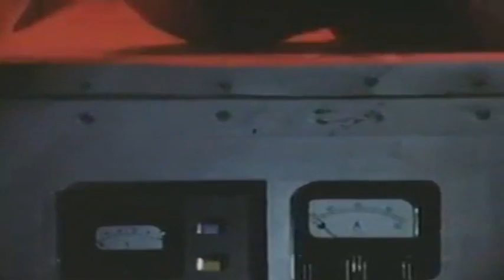SPECTREMAN _ O SOLITÁRIO CAVALEIRO DO ESPAÇO (EPÍLOGO)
ELENCO DO SPECTREMAN
ANOS 20
SEIZO KATO
ATOR
NASCIMENTO:
14 DE FEVEREIRO DE 1927,
TÓQUIO

TORU OHIRA
NARRADOR ORIGINAL
NASCIMENTO:
24 DE SETEMBRO DE 1929,
OTA,
TÓQUIO,
JAPÃO

ANOS 30
KYOJI KOBAYASHI
DUBLADOR
NASCIMENTO:
3 DE SETEMBRO DE 1931,
TÓQUIO,
JAPÃO

KIYOSHI KOBAYASHI
ATOR
NASCIMENTO:
11 DE JANEIRO DE 1933
TÓQUIO
KIYOSHI KOBAYASHI

KOJI UENISHI
ATOR
NASCIMENTO:
24 DE NOVEMBRO DE 1938
NSGASAKI,
JAPÃO
KOJI UENISHI

ANOS 40
EIICHI KIKUCHI
ATOR
NASCIMENTO:
21 DE AGOSTO DE 1942
TÓQUIO,
JAPÃO
EIICHI KIKUCHI

LINDA GARY
ATRIZ
NASCIMENTO:
4 DE NOVEMBRO DE 1944,
LOS ANGELES,
CALIFÓRNIA,
EUA

TETSUO NARIKAWA
ATOR
NASCIMENTO:
15 DE ABRIL DE 1944,
IIDABASHI,
TÓQUIO,
JAPÃO

KAZUNAGA TSUJI
ATOR
NASCIMENTO:
9 DE FEVEREIRO DE 1944
SAGA,
SAGA,
JAPÃO
KAZUNAGA TSUJI

KAZUO ARAI
ATOR
NENHUMA INFORMAÇÕES

REN NISHIYAMA
ATOR
NASCIMENTO:
JAPÃO
NENHUMA INFORMAÇÕES

KOJI OZAKI
ATOR
NENHUMA INFORMAÇÕES

ANOS 50
YASUHIRO ARAI
ATOR
NASCIMENTO:
5 DE DEZEMBRO DE 1956
TÓQUIO,
JAPÃO
YASUHIRO ARAI

ANOS 60
ANOS 70
SPECTREMAN
COSMIC HITMAN - COMET MASK
EPISODE 56
SEASON 1 OF 1972

O SOLITÁRIO CAVALEIRO DO ESPAÇO  (EPÍLOGO)
EPISÓDIO 56
TEMPORADA 1 DE 1972
DATA DE EMISSÃO:
14 DE JANEIRO DE 1972
22 DE JANEIRO DE 1972
FUJI TELEVISION

ANOS 80
ÁUDIO EM PORTUGUES BRASILEIRO DUBLAGEM
VERSÃO BRASILEIRA
NOS ESTUDIOS TELEVISÃO ESTUDIOS TVS
SISTEMA BRASILEIRO DE TELEVISÃO SBT

ANOS 90
ARQUIVO ACERVO
FL FACHEL PHACHEL ARQUIVOS PHACHEL VIDEOS VHS  1993
LINDA GARY
ATRIZ
FALECIMENTO:
5 DE OUTUBRO DE 1995,
NORTH HOLLYWOOD,
CALIFÓRNIA,
EUA

ANOS 2000
KYOJI KOBAYASHI
DUBLADOR
FALECIMENTO:
8 DE MARÇO DE 2007,
SETAGAYA,
TÓQUIO,
JAPÃO

ANOS 2010
TETSUO NARIKAWA
ATOR
FALECIMENTO:
1 DE JANEIRO DE 2010,
TÓQUIO,
JAPÃO

SEIZO KATO
ATOR
FALECIMENTO:
17 DE JANEIRO DE 2014,
Itabashi,
ITABASHI,
TÓQUIO,
JAPÃO

TORU OHIRA
NARRADOR ORIGINAL
FALECIMENTO:
12 DE ABRIL DE 2016,
TÓQUIO,
JAPÃO
ANOS 2020
DVD VOLUME 9
DAILYMOTION PHACHEL 28/7/2021
PHACHEL VIDEOS 3/8/2021

SPECTREMAN FUJI TELEVISION TELEVISÃO ESTUDIOS TVS SISTEMA BRASILEIRO DE TELEVISÃO SBT CARTOON NETWORK PHACHELVIDEOS GIOVANNIFACHELDASILVA FACHELVIDEOS PHACHELFILMES REDEPHACHELVIDEOS REDE PHACHEL VIDEOS FL FACHEL COLLECTION COLEÇÃO VIDLII